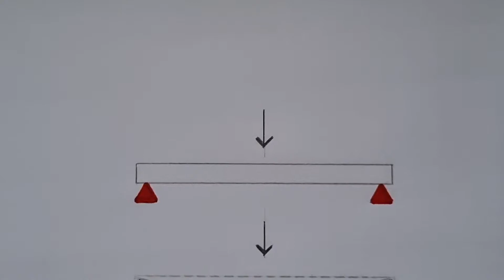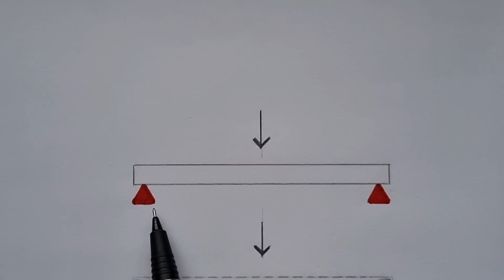LUZ. Vocabulario arquitectónico.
SPAN. Architectural vocabulary.